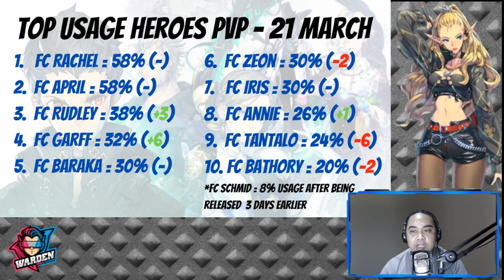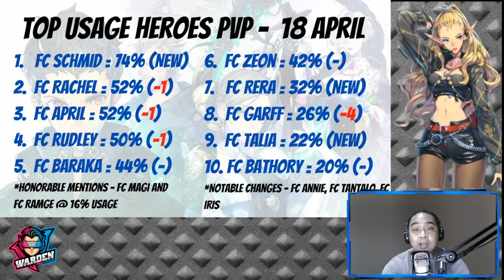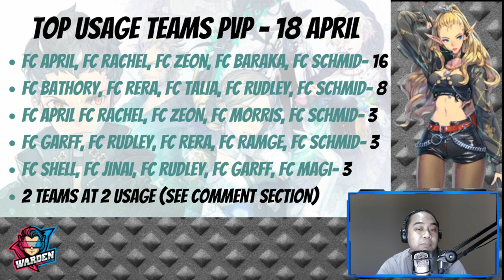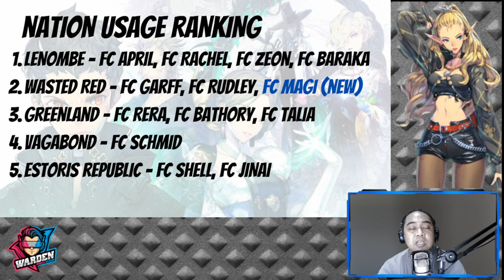PVP Rankings in Usage (18 Apr 2021) | Exos Heroes | Warden's Verdict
Episode 142: Let's take a look at the Top Ranking PVP Teams and how they are built. Also, the top Heroes having an impact on the Meta. Game data is as of April 18, 2021 for the Asian Server.